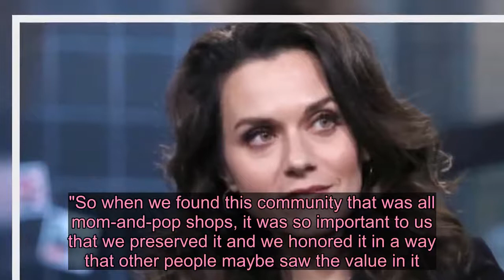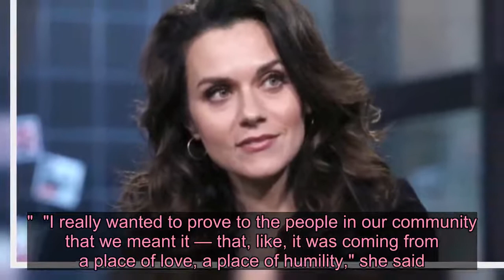"One Tree Hill" star Hilarie Burton on leaving Hollywood behind for rural living: "I found so much s